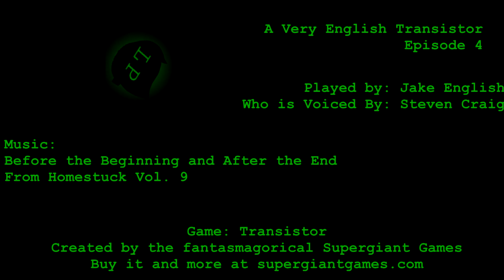A Very English Transistor- Episode 4 (Sybil)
A double long episode for a doubly-intense part of the game; a pretty vicious series of fights leading up to the first really major boss fight of the game, with the requisite frigging gorgeous sounds and scenery and the dare I say almost-as-gorgeous assistance of Jake English himself to walk you all through the thrilling hullabaloo!

Wow, I think we actually condensed all the actually important descriptors into one paragraph for once, hot-diddily-doodles, I'm on a roll. Or at least a bun. Well, not on as many buns as I'd like, but now the metaphor's getting twisted and tied up in knots and we should probably just move on with a final and incredibly, almost over-enthusiastic hope that you thoroughly enjoy this episode of A Very English Transistor!